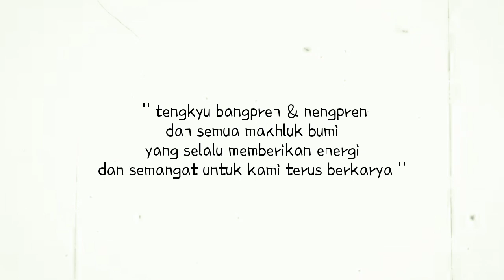TELETUBBIES SONG - GOBLOCKS BAND